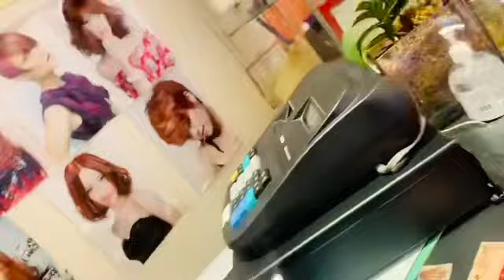My first time dying my hair with my three sisters //জীবনের প্রথম চুল কালার // ব্লগ